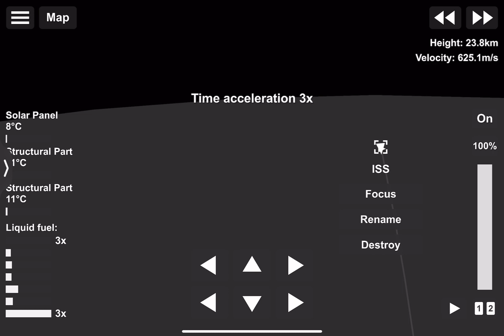ISS deorbit SFS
Credit to @SusEngineSFS for the Progress Module